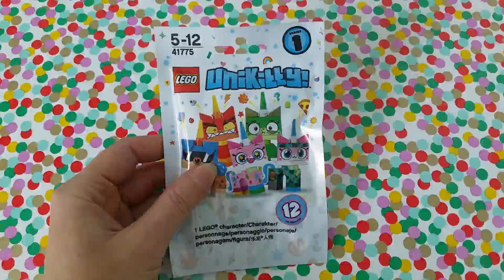LASTENOHJELMIA SUOMEKSI - Lego - Unikitty hahmot - osa 3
Moikka! Tänään jatketaan Lego Unikitty hahmopussien availuja.  Kyseessä ovat yllätyspussit, joista voi löytää 12 erilaista hahmoa.  Sarja on tarkoitettu 5-12 -vuotiaille. Tällä videolla avataan 2 pussia. Tule mukaan jännittämään mitä sieltä tulee!